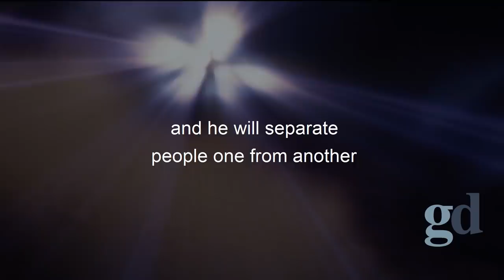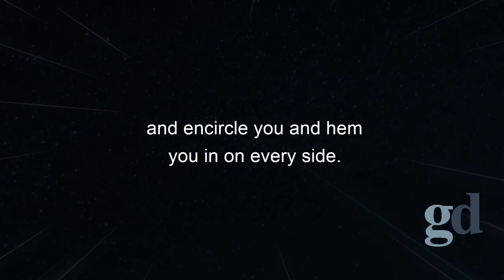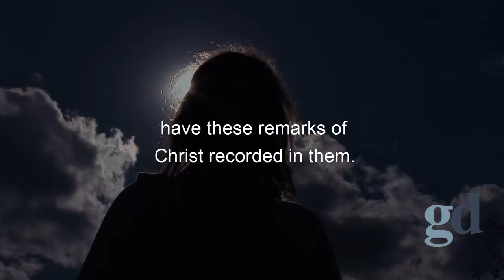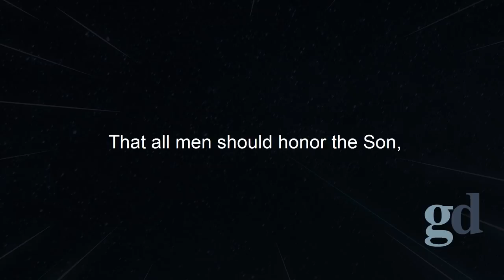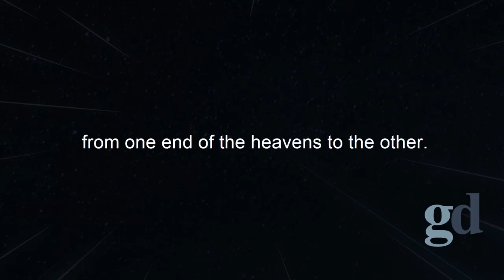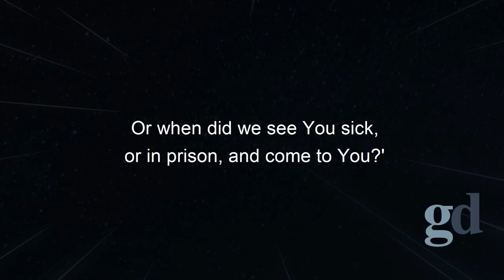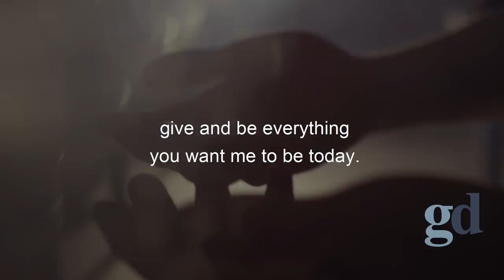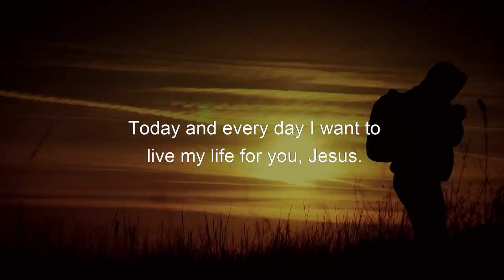This Is What Will Happen When JESUS RETURNS!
Title: JESUS WARNED Us This Day Would Come - The Second Coming of Jesus